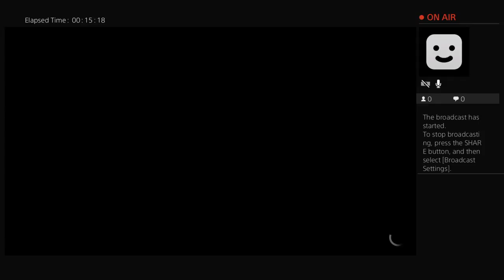The crew ep1